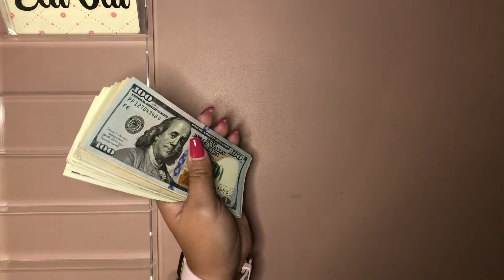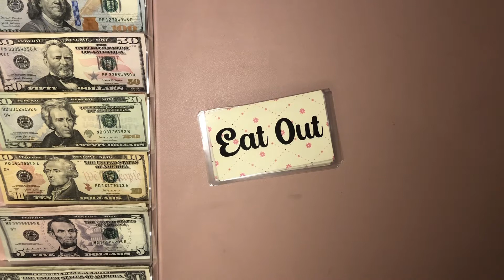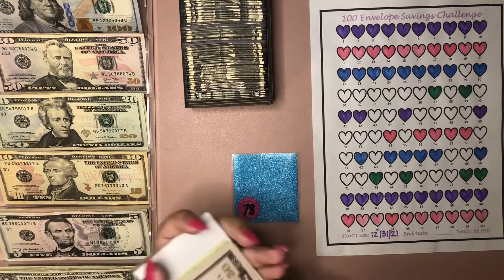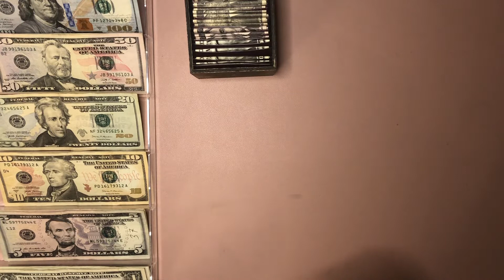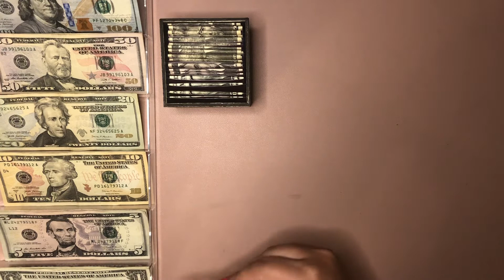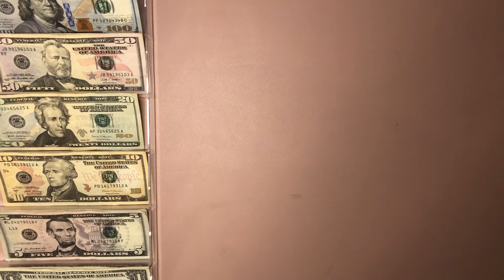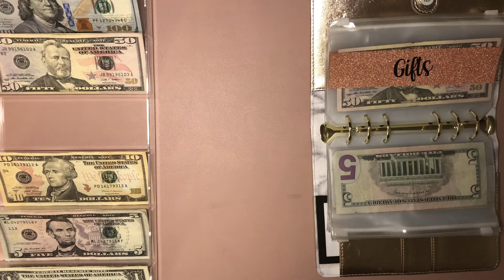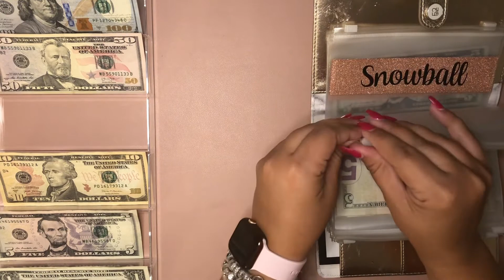Cash Stuffing 9.1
Welcome to the first cash stuffing of September! I can’t believe it is September already, I have been struggling with the date all day 😐 a quick video,

Thank you to all of my returning friends!
Also, Rylee always needs more people to talk to!

~Sinking Funds Tracker
~Back to Bank Crocheted Envelope
~A6 Personalized Zipper Envelopes
~100 Envelope Savings Kit
~26 Envelope Savings Kit
~100 Envelope Savings Tracker